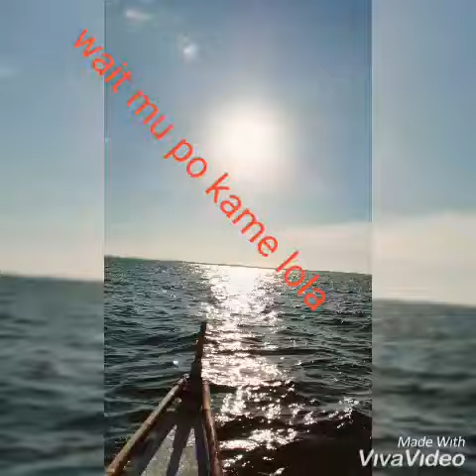tomboy pasaway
Loveyou lola